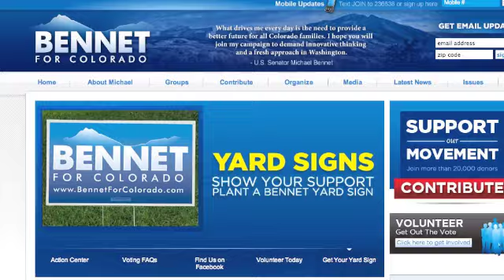Bennet's "defense" on the "attack" of his ads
On October 23, 2010, appointed Senator Michael Bennet claimed that he would put all of his ads and references on his website to disprove any accusations that he's lying. Well, Senator, "where's the beef?"